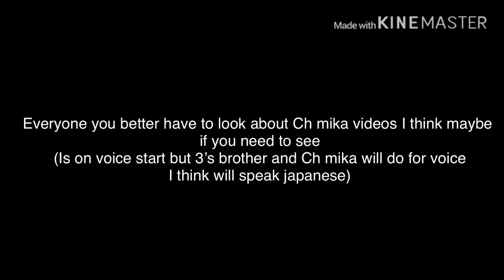You gotta look for ch mika vidoes (if you want)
Ch mika requested to do vidoeo